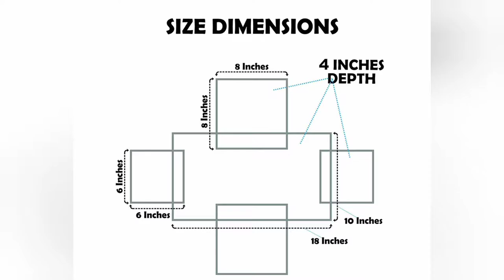Top 5 WALL SHELVES DESIGN|BUY ONLINE FOR|GET BEST DEALS ALL PRODUCTS BUYING LINK IS AVAILABLE BELOW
Top 5 WALL SHELVES DESIGN ||  BUY ONLINE FOR ANY WHERE IN HOME|| GET BEST DEALS ALL PRODUCTS BUYING LINK IS AVAILABLE BELOW

 All products buying link ⬇️

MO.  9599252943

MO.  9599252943